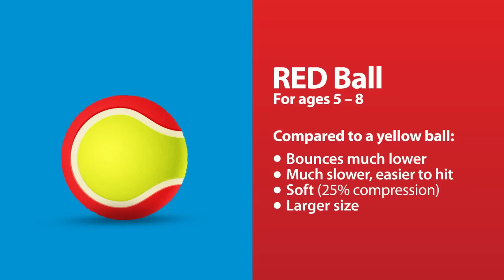Low-compression balls comparison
Watch how low-compression red, orange and green balls bounce in comparison with a yellow ball.